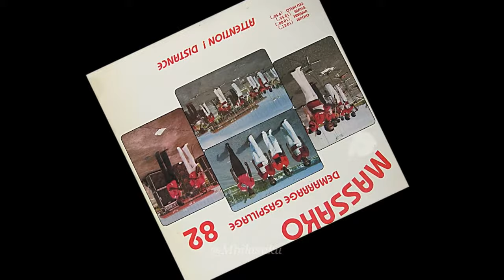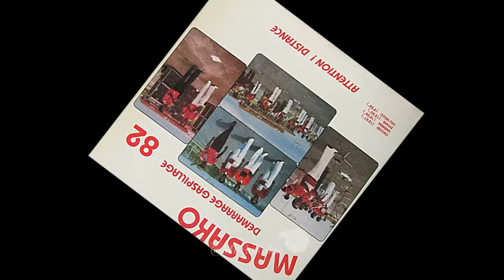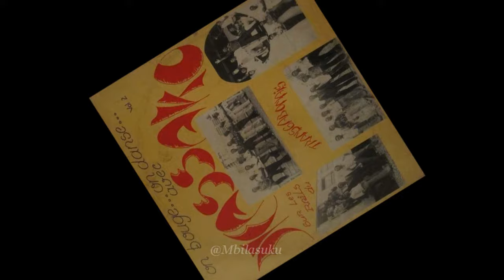Orchestre Massako : Malou